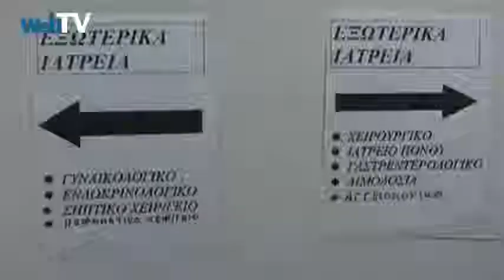Δωρεάν γυναικολογικές εξετάσεις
Δωρεάν γυναικολογικό έλεγχο πραγματοποιεί το Αρεταίειο με αφορμή την Ημέρα της Γυναίκας και για να στείλει ένα ηχηρό μήνυμα πρόληψης. Οι εξετάσεις προσφέρονται στα εξωτερικά ιατρεία του νοσοκομείου και σε γυναίκες που δεν έχουν ασφάλιση από τις 9 το πρωί μέχρι τις 14.00 το μεσημέρι χωρίς ραντεβού.
Δωρεάν ιατρικές εξετάσεις σε γυναίκες για τον εορτασμό της Παγκόσμιας Ημέρας της Γυναίκας από το  Πανεπιστημιακό Νοσοκομείο «Αρεταίειο» και το Ίδρυμα "Ερρίκος Ντυνάν".